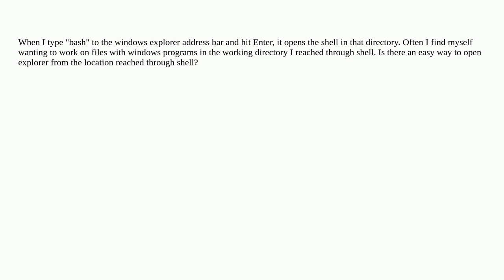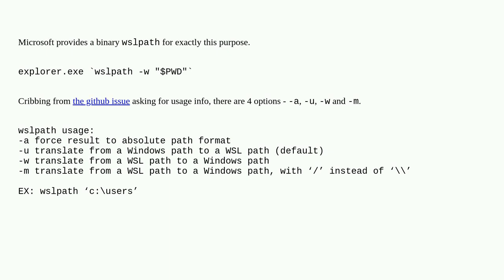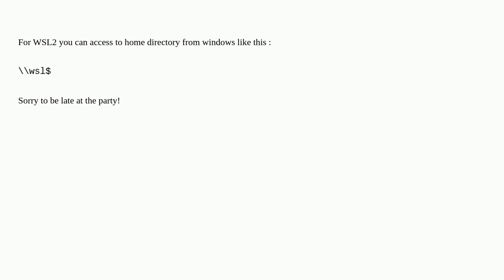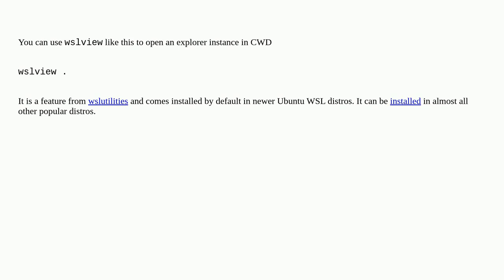How to open windows explorer from current working directory of WSL shell?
A special thanks goes out to the awesome community

  windows-subsystem-for-linux